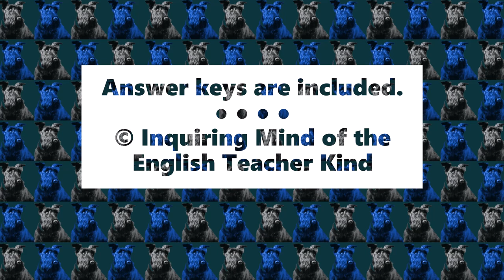"The Hollow of the Three Hills" by Nathaniel Hawthorne Vocabulary Games for High School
Support vocabulary development and enhance reading comprehension with this set of games and activities to complement Nathaniel Hawthorne's short story "The Hollow of the Three Hills."